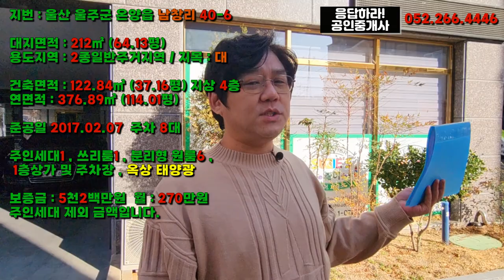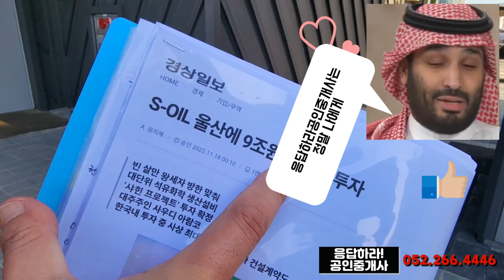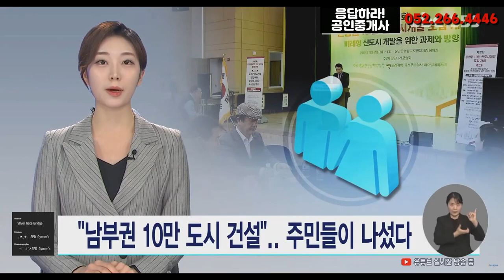남창역 초역세권 원룸건물매매 수익률5%가능 에쓰오일 9조원투자 남창역을 중심으로 개발 예정인 울산 남부권 신도시 조성지Mohammed bin Salman Al Saud thanks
오타 및 띄어쓰기 오류 많아도 이해 바람!
위치정보 : 울산 울주군 온양읍 남창리 40-6
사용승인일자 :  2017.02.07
촬영: 김종필(타우린)
토지정보
대지면적: 212㎡ (64.13평)
용도지역: 2종일반주거지역
지목: 대

건물정보
건축면적: 122.84㎡ (37.16평)
연면적: 376.89㎡ (114.01평)
지상 4층건물

1층: 상가 및 주차장
2층3층: 쓰리룸1 , 분리형 원룸6
4층: 주인세대
옥상: 태양광설치

울산시-에쓰오일(S-OIL)(주), 2026년까지 9조 2580억 원 투자 '샤힌 프로젝트' 추진 방을구하려고 숙소난있음 전화많이옴!!

울주군이 남창역을 중심으로 개발 예정인 울산 남부권 신도시 조성지의 인근이라는 것이 아주 매력!!

남창5일장 3,8,13,18,23,28일장.

망양 현재 27홀 골프장 공사 진행중.

행정복지센터, 농협, 우체국 남창시장 걸어서 3분거리 위치해있음.

울주군수 이순걸 남창거주ㅋㅋㅋ..

남창역앞 초초역세권

진하해수욕장 간절곶도 차로 10~15분거리 ..

거래형태 : (매매/중개)

매매가 : 홈페이지참조

상호 : 응답하라공인중개사사무소.

대표 : 이자겸